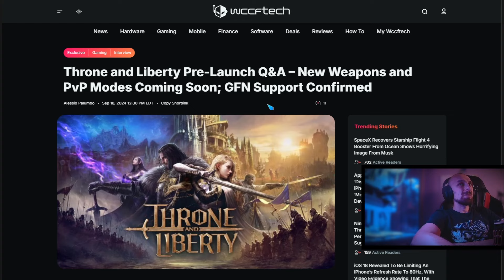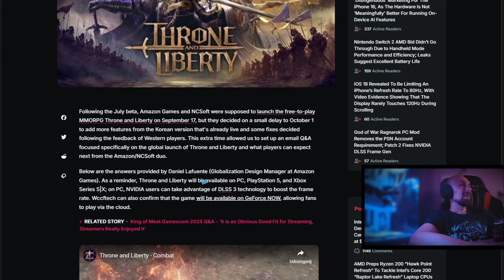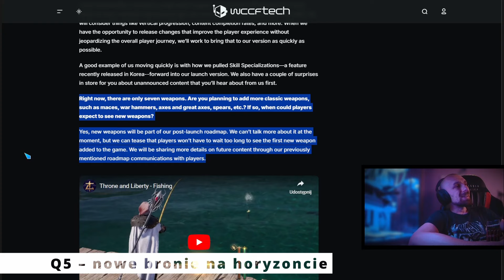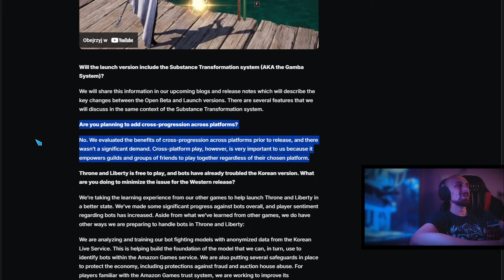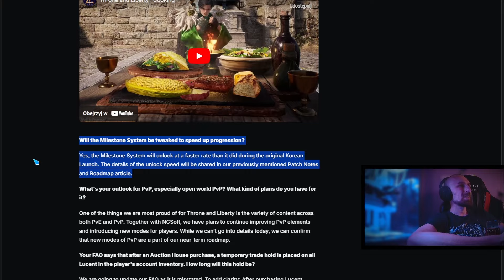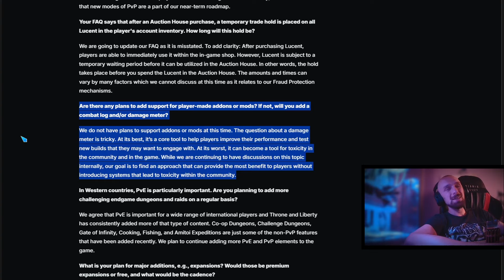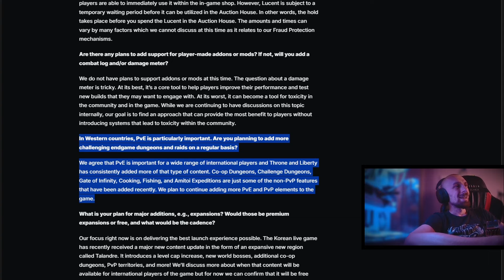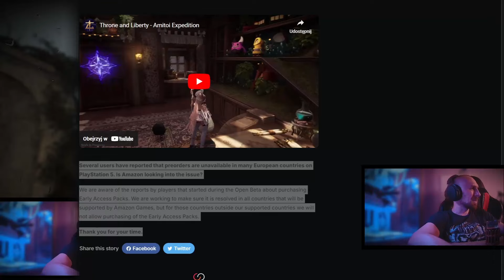[😱massnewsEU#6] 🔥THRONE & LIBERTY - QnA z całą masą informacji odnośnie przyszłości TL-a na Globalu!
Witajcie! 🤟🏻

Kolejna część serii poświęconej gorącym niczym Sahara news-ą dot. naszego kota - Throne and Liberty.
Doniesienia będą poświęcone globalnemu wydaniu, którego podjął się Amazon 😻

Zapraszam Was również na naszego disco na którym będę się dzielił moją wiedzą nt. T&L:

💲Jeżeli ktoś ma taki kaprys to może zapodać donate-a za moją ciężką pracę xD

🔥FAQ:
1️⃣ 🖥️ gramy na serwerze (KR) ELOWIN!

2️⃣ znowu leczymy 🧙🏻

3️⃣ ⚠️nazwa naszej gildii to "LegionSpecjalny"

VIDEO CHAPTERS:

0:00 – preambuła
0:57 – Throne and Liberty Pre-Launch Q&A
1:19 – powody odciągnięcia daty premiery TL-a na Globie
1:59 – dalsze uwzględnianie feedback-u community
2:56 – na czym można zagrać w TL-a (było x-razy)
3:13 – wsparcie dla kart serii RTX
3:49 – dostęp do TL-a na platformie GeForce NOW
4:21 – Q1 – odczucia AG po feedback-u graczy BT
5:52 – Q2 – czy pojawią się szersze informacje nt. EA/FL?
6:35 – Q3 – czy AG planuje zapodawanie road maps?
7:52 – Q4 – kiedy dogonimy z contentem KR (live servers)?
9:22 – Q5 – kiedy wleci nowa broń(nie)?
10:30 – Q6 – substance transformation
11:26 – Q7 – cross-progression across platforms
12:48 – Q8 – trochę o boterskim ścierwie
15:57 – Q9 – zmiany w systemie Milestones
16:55 – Q10 – dalsze plany względem contentu PvP
18:07 – Q11 – zamrażanie środków na koncie (Lucków)
19:21 – Q12 – addony/DPS-meter w TL-u?
21:37 – Q13 – zachodni gracze bardziej ukierunkowani na PvE
24:09 – Q14 – czy AG będzie leciał na nasz hajs?
26:22 – Q15 – problemy z dostępnością EA dla niektórych regionów
27:51 – podsumowanie